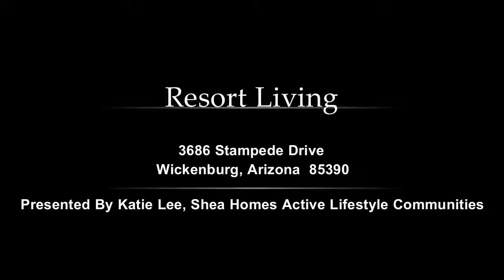3686 Stampede Drive, Wickenburg, AZ, 85390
3686 Stampede Drive

Contact Katie Lee for more information.
Shea Homes Active Lifestyle Communities